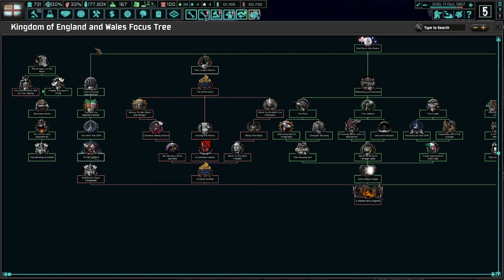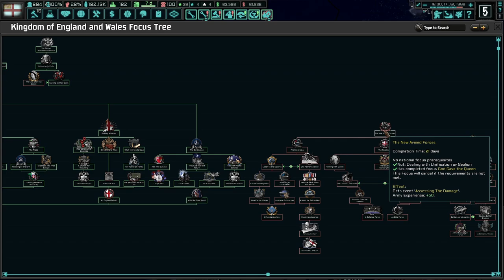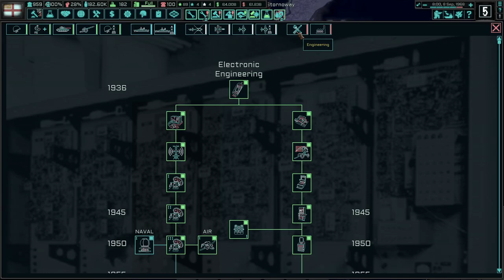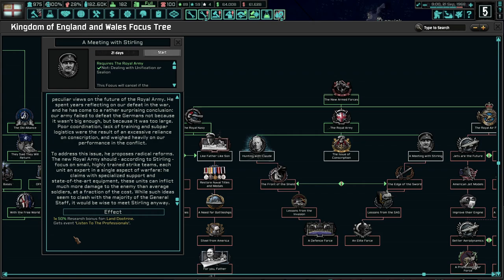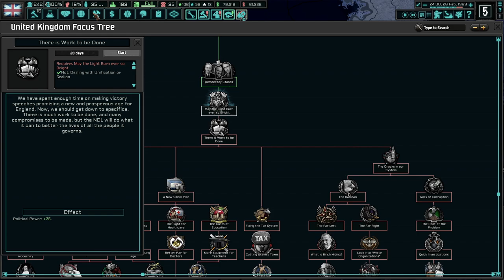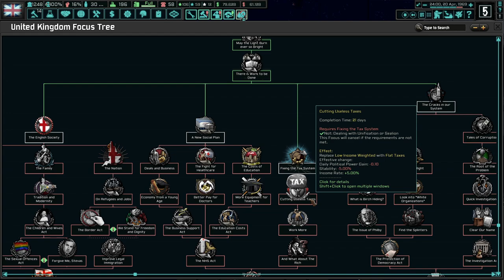Reuniting With Wales And Scotland! Hearts of Iron 4 - TNO: Last Days Of Europe, England #2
England is finally free of the German influence. While we must make sure we remain free, it's time to steer England back to a more balanced approach to face the future. With George Jellicoe leading the way, we will not fail and become one of the most prosperous nations in Europe!